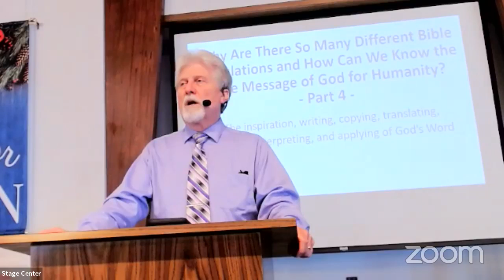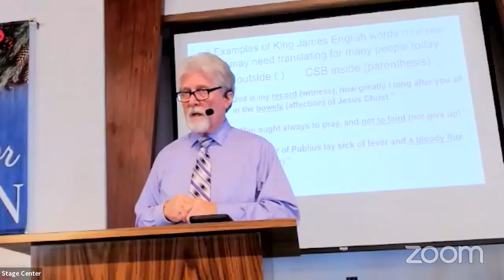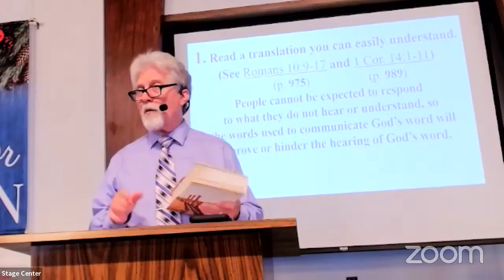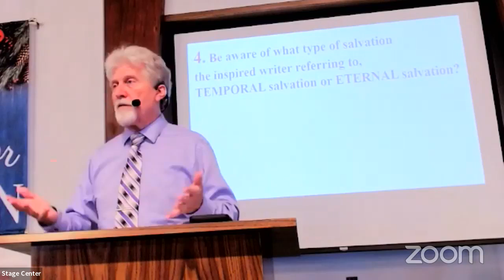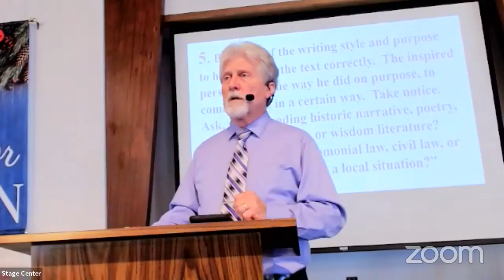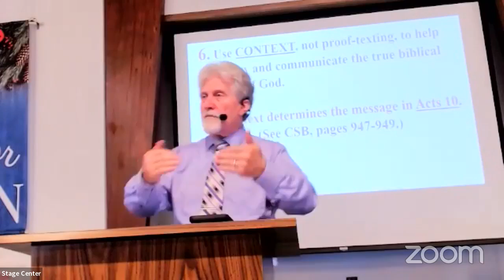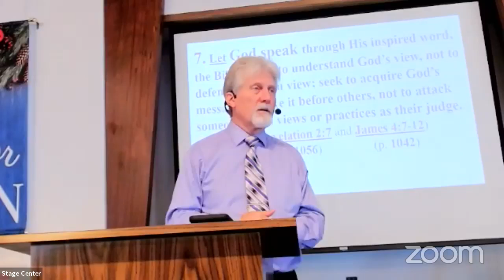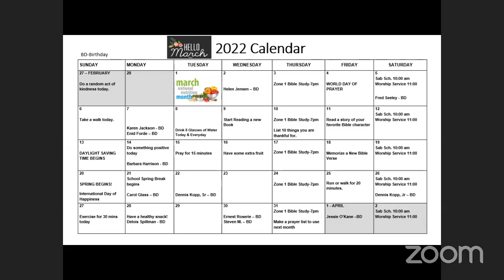How Can I Know the True Message of God? Part 4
Why Are There So Many Different Bible Translations and How Can We Know the True Message of God for Humanity? Part 4. Worship with Pastor Mark Swaisgood.